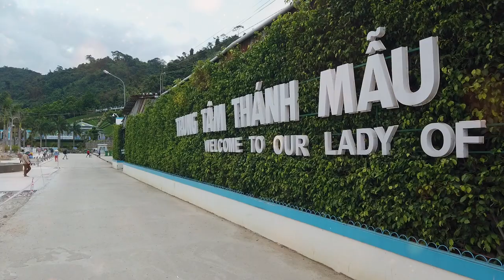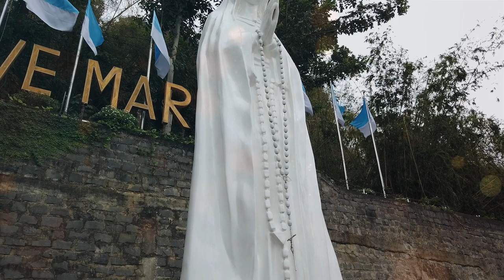🙏Quá Tuyệt Vời: Truyện Ngắn Tôi Đã Tận Mắt Thấy Phép Lạ Đức Mẹ Tà Pao Hiện Ra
🙏Truyện Ngắn Tôi Đã Tận Mắt Thấy Phép Lạ Đức Mẹ Tà Pao Hiển Dung Tượng Đức Mẹ trên núi Tà Pao (gọi tắt là tượng Đức Mẹ Tà Pao; tiếng Pháp: Notre Dame de Ta Pao) nằm ở xã Đồng Kho, huyện Tánh Linh, tỉnh Bình Thuận.👍